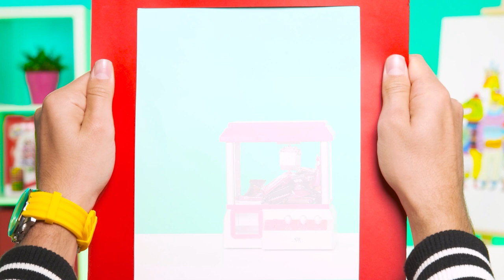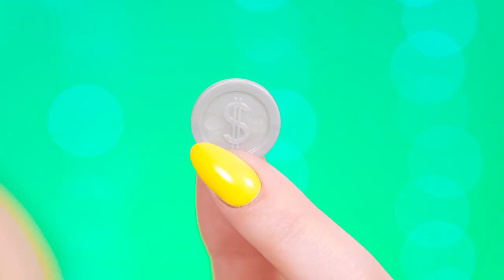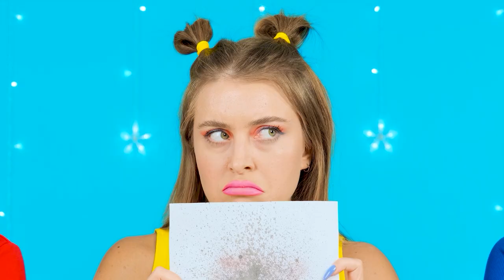Kim Daha İyi Ödül Çizer Meydan Almak | Şaka Savaşları BaRaDa Challenge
Cesaretin varsa hemen şimdi kankalarını meydan okumaya davet et.